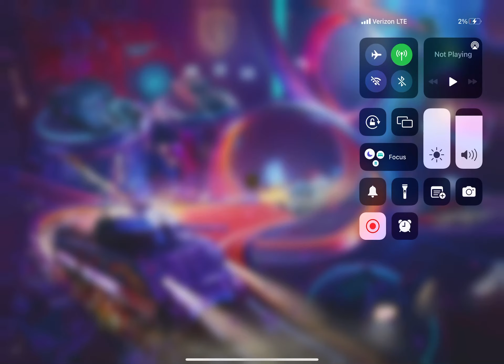IS Russian heavy tank. Tier 7.￼